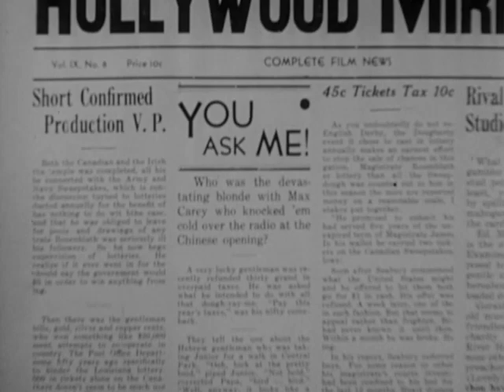What price Hollywood (1932) -- Max takes Mary to the opening.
Constance Bennett, Lowell Sherman and Gregory Ratoff in George Cukor's neglected gem, What Price Hollywood.